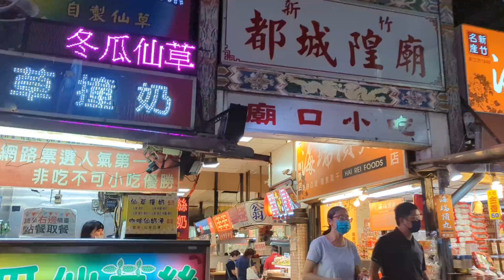新竹 都城隍廟 廟口